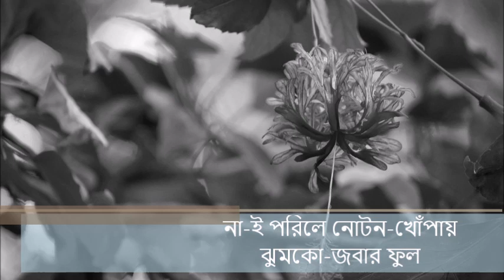না-ই পরিলে নোটন খোঁপায় | নজরুল সংগীত | মানস কুমার দাশ | Nai Porile Noton Khopay | Manas Kumar Das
জাতীয় কবি কাজী নজরুল ইসলামের জন্মবার্ষিকীতে শ্রদ্ধা জানিয়ে আমাদের এই আপলোড।

না-ই পরিলে নোটন খোঁপায় ঝুমকো জবার ফুল (রাণী)
এমনি এসো (ওগো) লুটিয়ে পিঠে আকূল এলোচুল।।

সজ্জাবিহীন লজ্জা নিয়ে
এমনি তুমি এসো প্রিয়ে
গোলাপ ফুলের রং মাখাতে হয় যদি হোক ভুল।।

গৌর দেহে নাই জড়ালে গৌরী চাঁপার শাড়ী
ওগো ভূষন পরে নাই বা দিলে রূপের সাথে আড়ি।

যেমন আছ তেমনি এসো
নয়ন তুলে একটু হেসো
সেই খুশিতে একটু দুলে আমার হৃদয় কূল।।